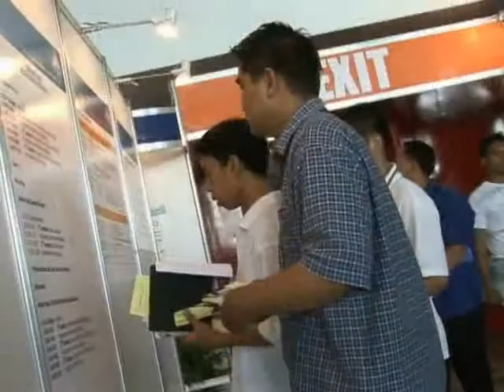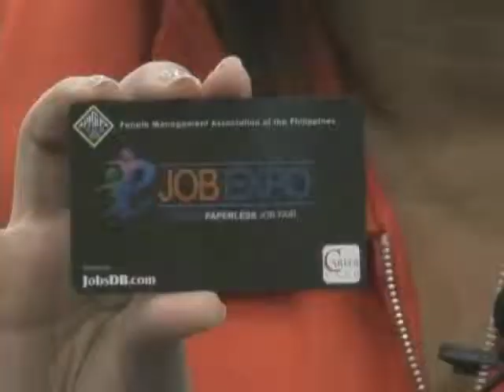Sweet Talks @ PMAP